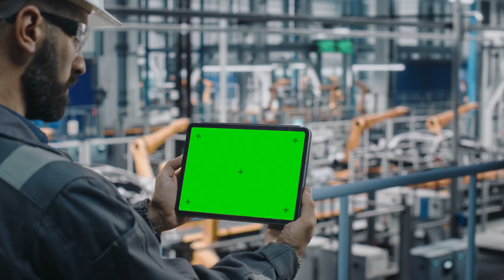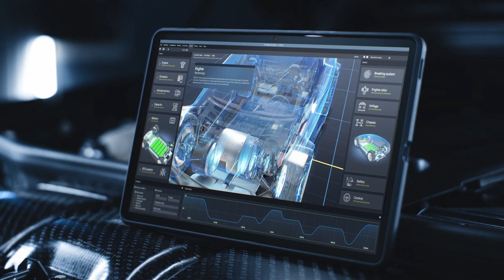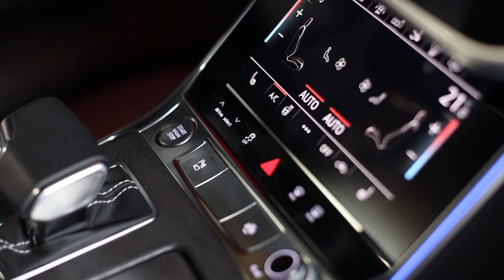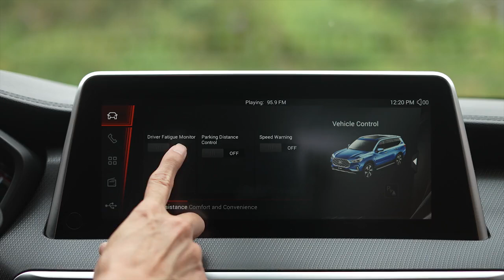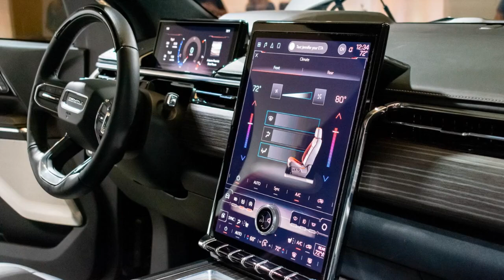2025 Vehicle Design Trends: What to Watch For | Part 1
2025 Vehicle Design Trends: What to Watch For | Part 1

Welcome to 2025 Vehicle Design Trends: What to Watch For! In this video, we take a deep dive into the cutting-edge trends set to define vehicle design in 2025. From electric vehicles to autonomous driving technology, the automotive industry is poised for a major transformation. We’ll explore how advancements in materials, aerodynamics, and smart technology will influence the design of cars. Whether you're an automotive enthusiast, a designer, or just curious about the future of mobility, this video will give you a glimpse into the innovations that will shape how we drive in the next decade.